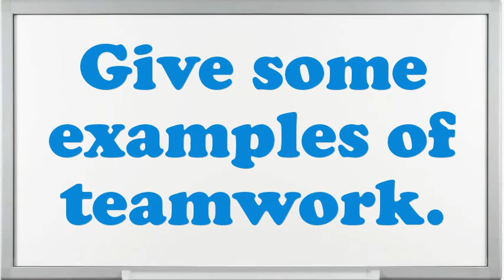Plumbing Pro Interview Questions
Interview Questions for Plumbing Pro.What makes your comforts about an Plumbing Pro position?Example when you went above and beyond the call of duty.What strategic plan did you have as an Plumbing Pro?Why do you think you are eligible for the position of Plumbing Pro?How do you decide what gets top priority when scheduling your time?